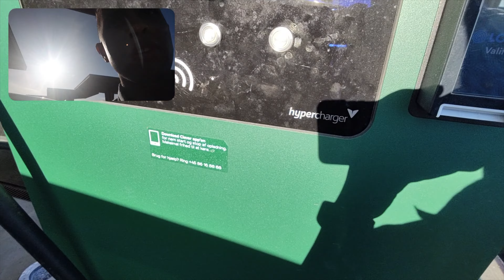Keeping life simple.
Why did the math book look sad?

Because it had too many problems!

Hahaha

We are trying our best to manage to laugh even with the problems a person can experience as a mortal being.